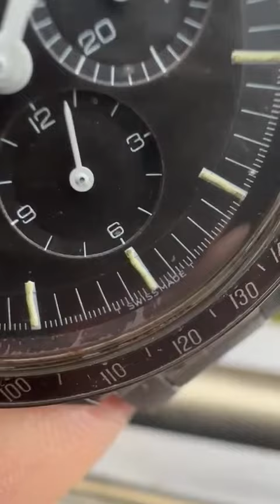omega Speedmaster Moonwatch ed_white 1965